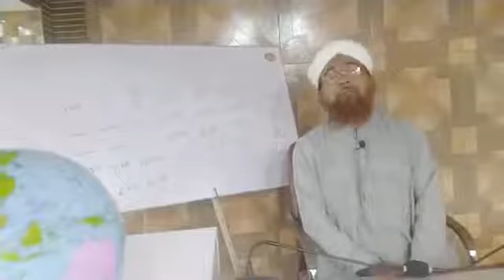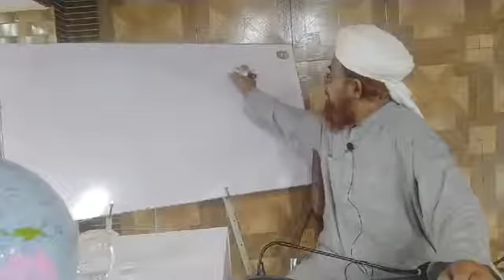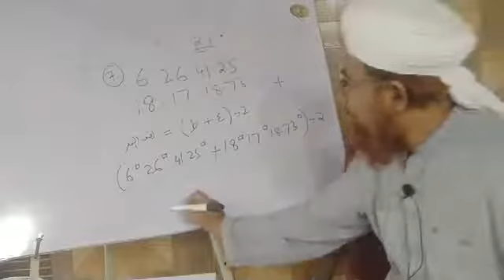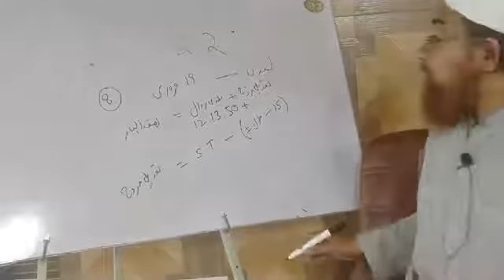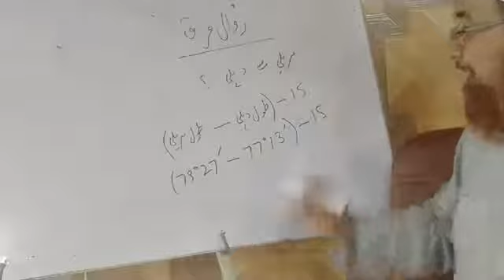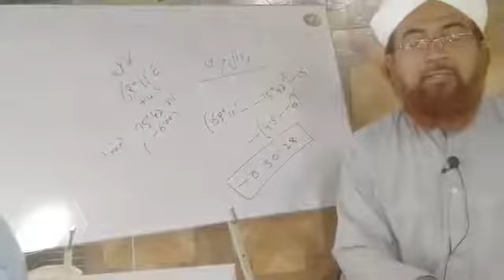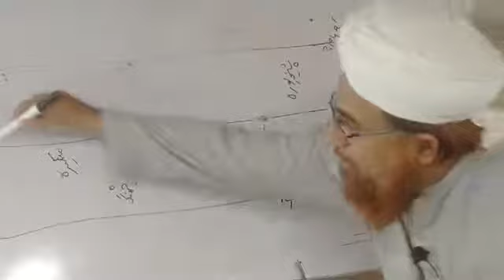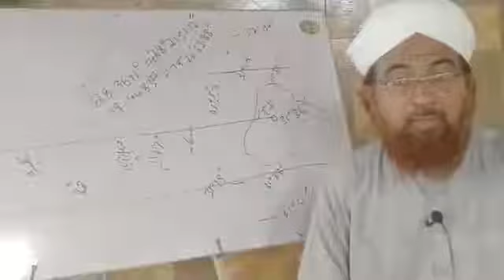Extra Class For revision Ilm-e-Tauqeet Course 19/4/2020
Extra Class
Lessson No.1 to 4 ki Dohrai
(Solve Ex: 2.1,2.2,2.3&5.1)

Tauqeet ki who kitabin jin ka taruf aj karwaya gia h. is link sy Download kar sakty hin